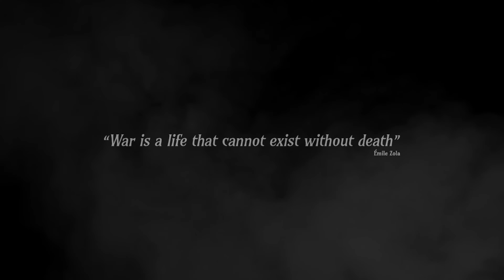War Hospital Trailer (January 2024) - New Game Release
War Hospital, a compelling real-time strategy and survival management game developed by Brave Lamb Studio and published by Nacon, has experienced a delay in its release, shifting from its initial October 26 launch to early 2024.
The game, set to be available on PlayStation 5, Xbox Series, and PC via Steam, Epic Games Store, and GOG, invites players to step into the role of a beacon of hope amidst the shadows of war.
In War Hospital, you take charge of a British WW1 field hospital in a 3D isometric real-time strategy environment, where your leadership focuses on the medical corps rather than traditional soldiers. This unique approach transforms the game into a society survival experience, challenging players to fight for life, soul, and humanity in a world that has cast them aside. War Hospital promises a gripping and distinctive take on the strategy genre, intertwining the challenges of wartime medicine with the struggle for survival and compassion in the face of adversity.